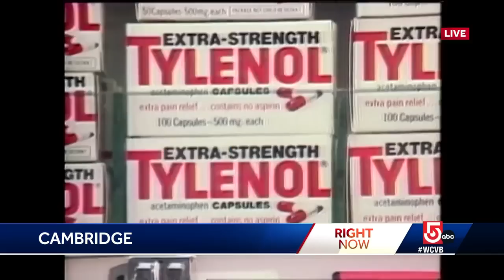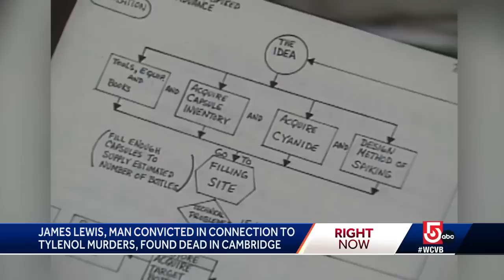Suspect in fatal 1982 Tylenol poisonings found dead in Mass.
James Lewis spent 12 years in prison for attempting to extort Johnson & Johnson, but he was never directly charged with the murders of seven people in the Chicago area.